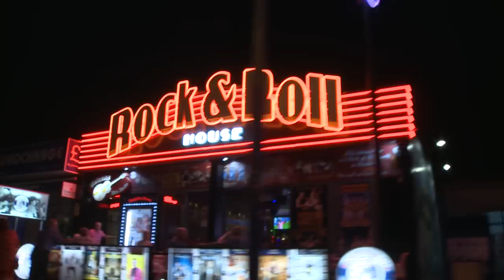ELVIS - Simon Patrick - American Trilogy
ELVIS Tribute artist Simon Patrick performing "American Trilogy" in The Rock n Roll House,Benidorm,Spain